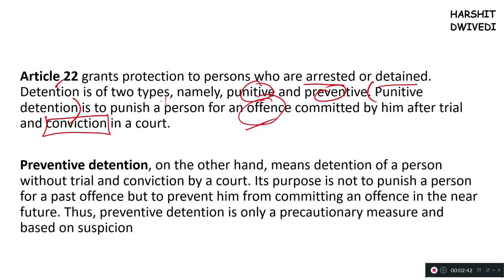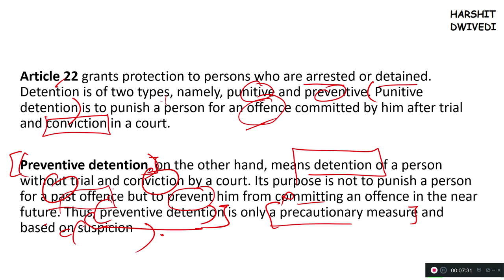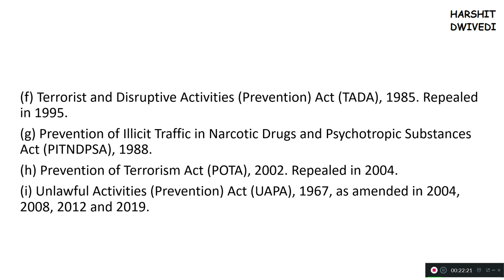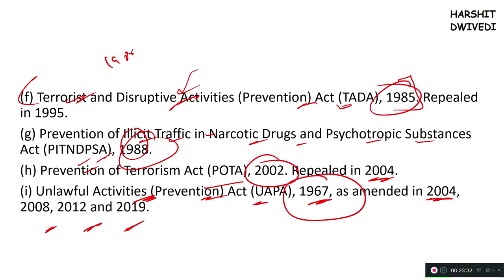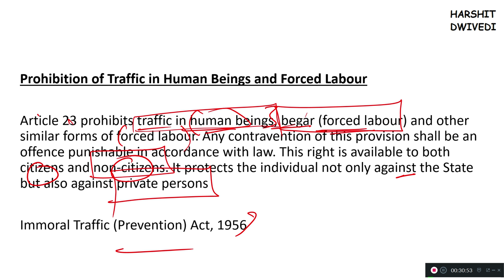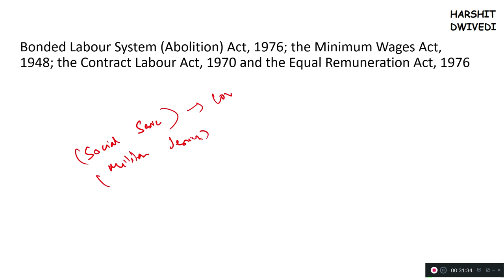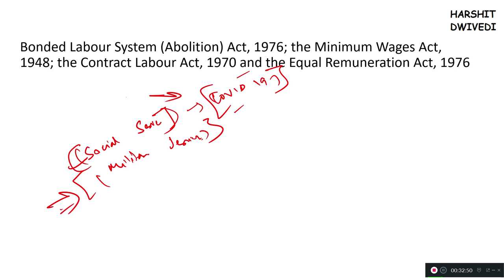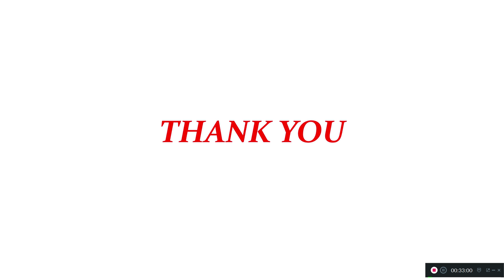(V26) (Article 22 & 23 - Preventive Detention, Forced/Bonded Labour) Indian Polity by M. Laxmikanth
This is the twenty sixth video of Indian Polity by M. Laxmikanth sixth edition.

Protection Against Arrest and Detention
Prohibition of Traffic in Human Beings and Forced Labour